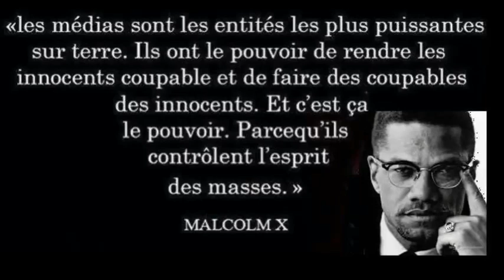Élysée 2022 - Quand Zemmour Dégaine l'As des Lumières